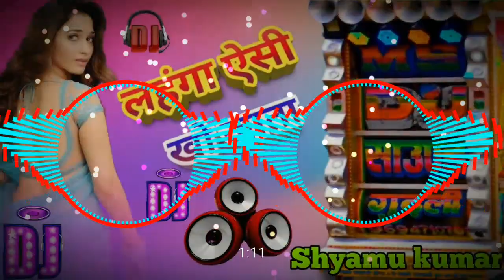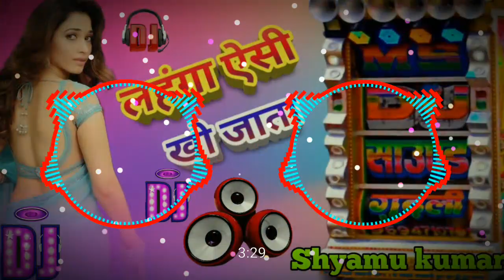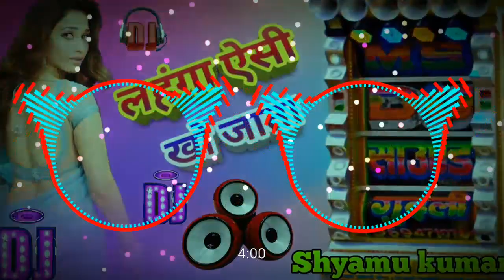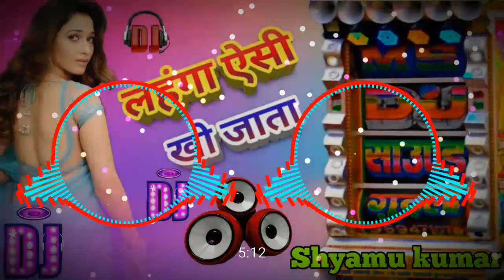लहंगा ऐसी खो जाता dj mixing gana super hit song2022#shyamu